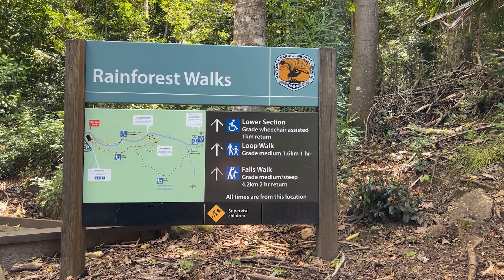Best Weekend day trip from Sydney: KIAMA | Minnamurra Rainforest Walk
Follow Tourist Drive 9 west through Jamberoo to find this rare remnant of subtropical and warm temperate rainforest. The Minnamurra Rainforest offers a glimpse of what vast areas of the Illawarra looked like before white settlement in the area. Experience the peace and serenity while viewing lyrebirds, water dragons, ancient fig trees, rock orchids, elk horns and lush ferns.
The Minnamurra Rainforest is a multi award winning attraction located in Budderoo National Park, a short fifteen minute drive west of Kiama past the village of Jamberoo (off Tourist Drive No 9) Visitors can experience the spender and beauty of this rare remnant of subtropical and warm temperate rainforests which is representative of the once extensive rainforests of the Illawarra region.

Visitors regularly see first hand the fauna of the area such as the normally elusive Lyrebird, the Eastern Water Dragons, Swamp Wallabies and a host of bird species which make Minnamurra their home.

Leading from the Information Centre, visitors commence their rainforest experience along a network of elevated walkways and paved tracks. Meandering through the rainforest is the Loop Walk, a 1.6km walk which is linked by suspension bridges across the Minnamurra Rivulet.

The first 500m of this walk provides for assisted wheelchair access. Visitors should allow 45mins – 1 hour to complete this walk.
Half way around the Loop visitors are able to deviate up the paved Falls Walk (2.6km return). This walk is a little more challenging offering the reward of spectacular views over the rainforest canopy and the gorge carved by Minnamurra Rivulet. The walk concludes with a viewing platform and rest area at the base of the Upper Falls.

Total of both walks is 4.2km walk distance and visitors should allow 2 hours.

Other facilities include visitor information services, a retail shop, a Cafe for light meals and refreshment, Picnic and BBQ facilities. Guided Tours are available by prior booking.

Park entry fees: $12 per vehicle per day (Minnamurra Rainforest area only).

NOTE: Park gates are locked at 5pm, last entry 4pm.
Welcome to another episode of 4K Walking.